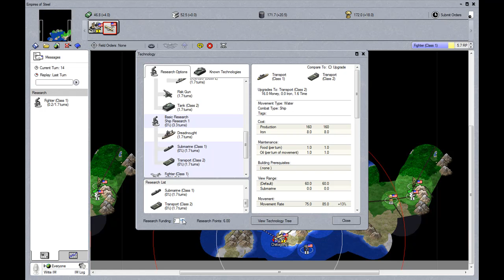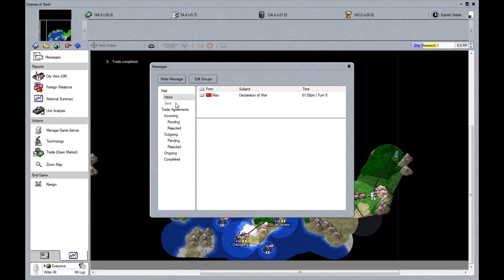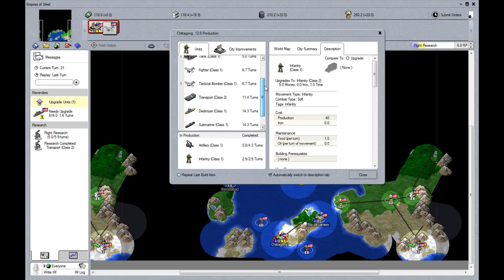Empires of Steel - Gameplay Video Part II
Gamesonice.com - Games for PC, Playstation 3 and Xbox 360 - Reviews, Previews, Trailers, News and Achievements